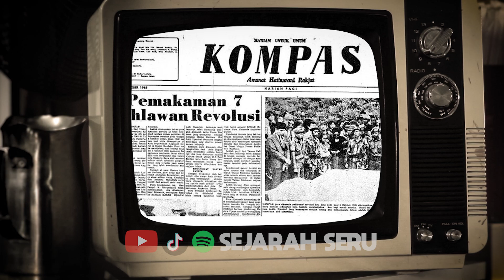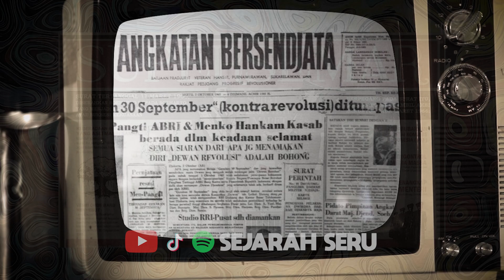KOPKAMTIB, Organisasi Super Pembasmi PKI (Sejarah Seru - Sejarah Indonesia)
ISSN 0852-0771